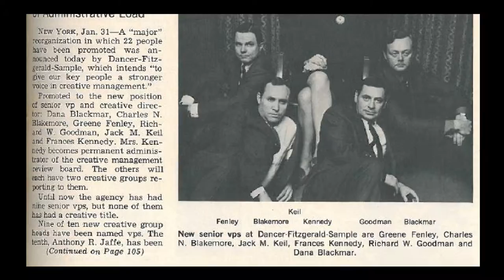Ray Favata: A Life in Animation Chapter 19 (Dancer Fitzgerald Sample DFS)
"Ray Favata: A Life in Animation" Chapter 19 of a documentary on a wonderful cartoonist and animator who is well known for his work on famous characters such as Sugar Bear from Sugar Crisp Cereal, Granny Goodwitch, characters from Romper Room, The Great Space Coaster, Billy Jo Jive, and many more.